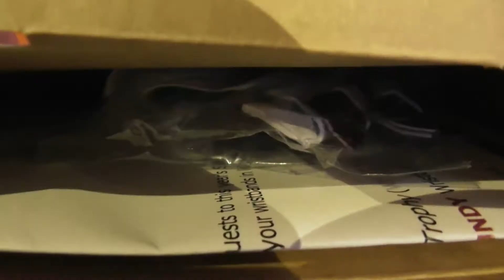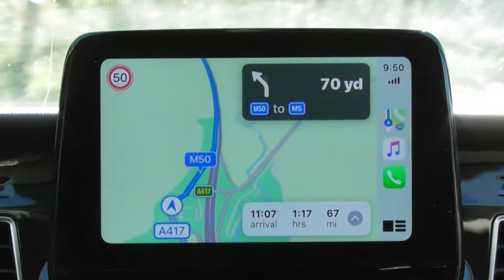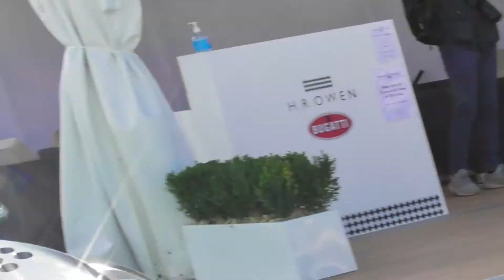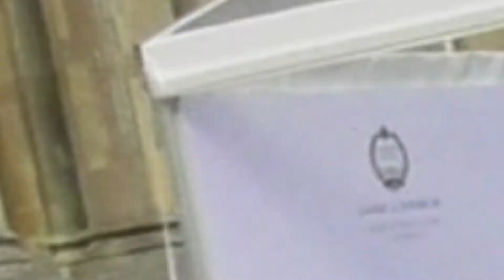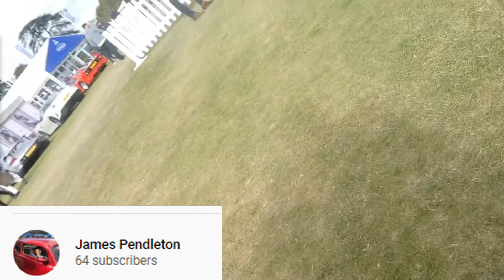my Day out at Salon Prive 2020 Vlog